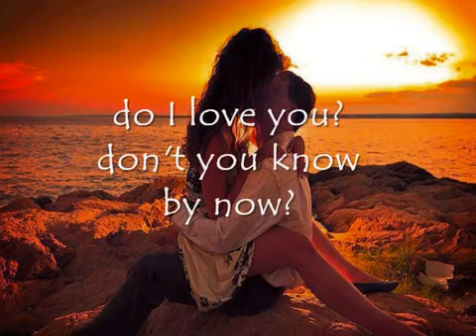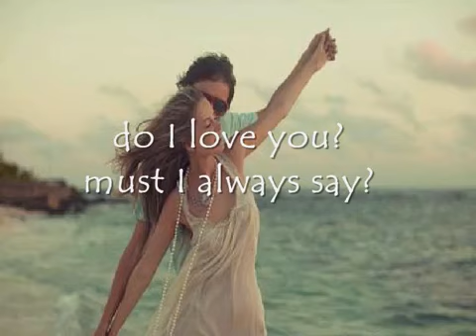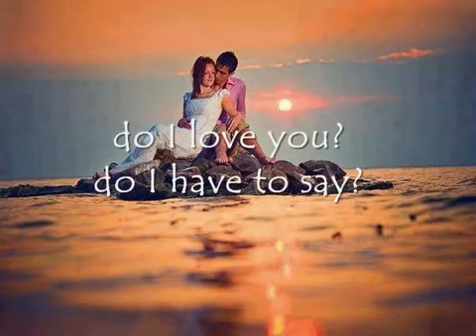DO I LOVE YOU Paul Anka Lyrics